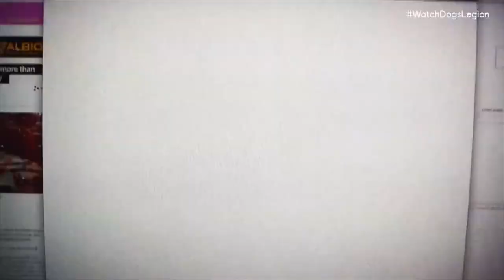My Top 5 Games Of 2020!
If you enjoyed this video, be sure to like,

Members:
Conor SMITH
david ude
WhyN0t Wanheda
pog champ
briantheowliful
RSA.Biggie
xurb1234
Movimento
Alonso Martinez
Xalator Gaming
denis cool